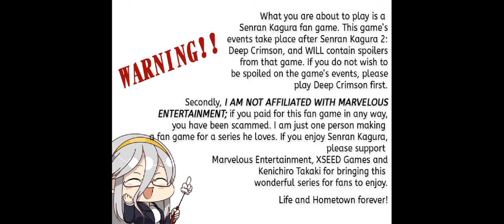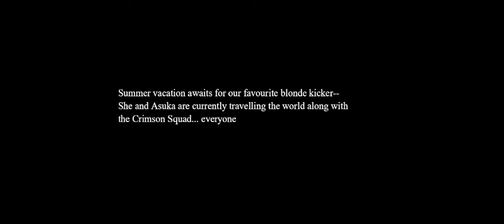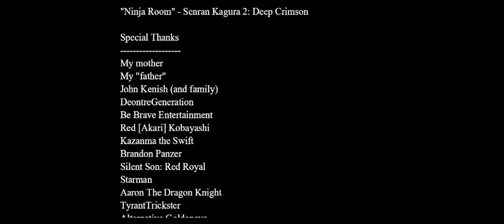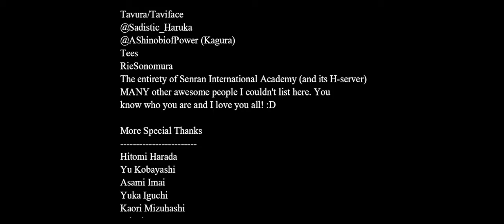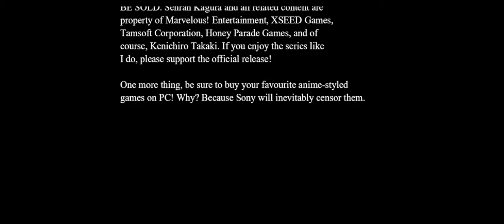Senran Kagura Scarlet Shadows - Part 2